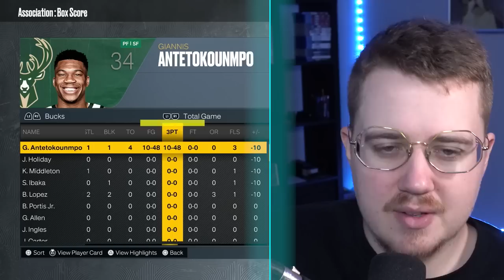Every Three Giannis Makes = 3PT Upgraded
Giannis, but he starts with a 25 three, and every made 3 is a +1 upgrade!

Simulated using